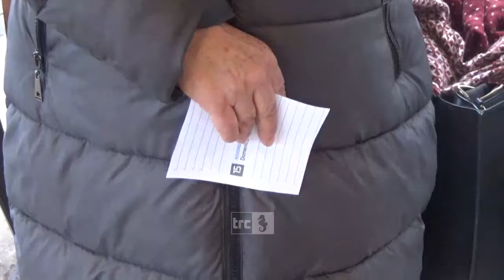Giornata Internazionale della Donna, allo Spigarelli si festeggia con "Il Falò delle Parole"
In tanti, tra associazioni e singoli cittadini, hanno partecipato alla bella iniziativa del "Falò delle Parole" che si è tenuta ieri al parco Spigarelli di San Gordiano.